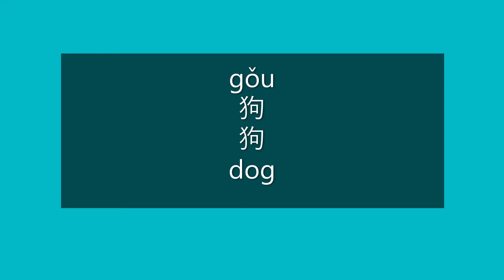How to Say DOG in Chinese | How to Pronounce DOG in Mandarin | Learn Chinese HSK 2 Vocabulary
How to Say dog in Mandarin Chinese?

How to Pronounce dog in Mandarin Chinese?

Happy learning!